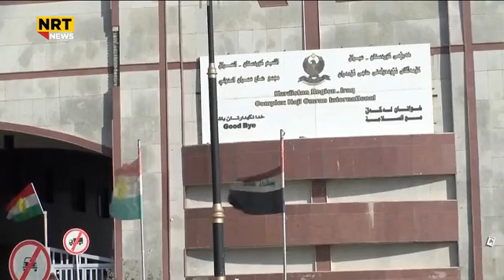Hersh Qadir BandIki Lashfrosh Ka 100 Kasbun La HAwler Dastgirkran